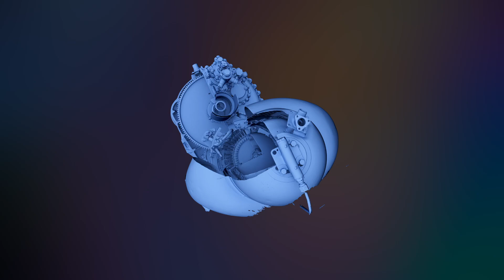SCANOLOGY | 10 Years of Innovation in 3D Scanning & Metrology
🎉Celebrating 10 Years of Innovation at SCANOLOGY🎉

In 2025, we mark a MILESTONE: a decade of transforming ideas into reality, embracing challenges, and pushing boundaries. From dual-laser scanning to intelligent wireless 3dscanning, our journey has been fueled by a passion for innovation and excellence.✨✨✨

Over the past 10 years, we’ve pioneered breakthrough technologies, empowered industries to reach new heights, and been listed on the SSE STAR Market. 👏👏👏

Join us as we celebrate this incredible journey.